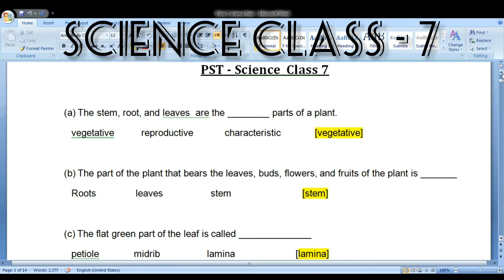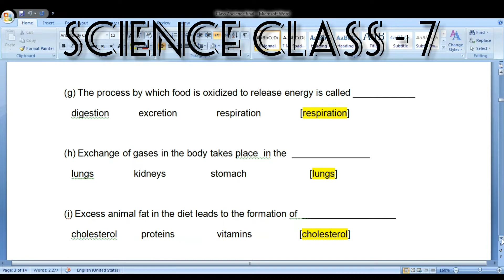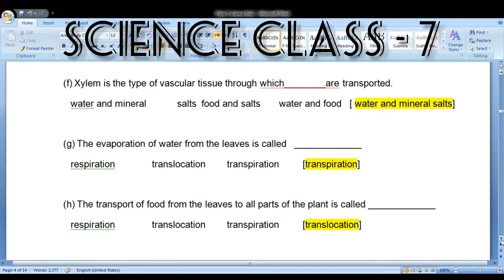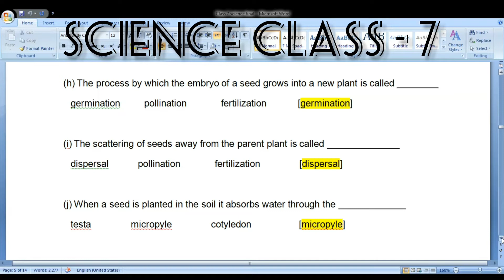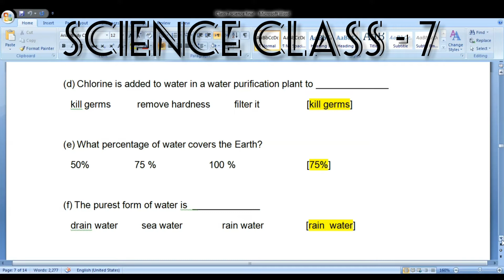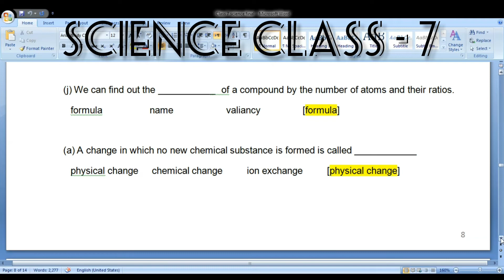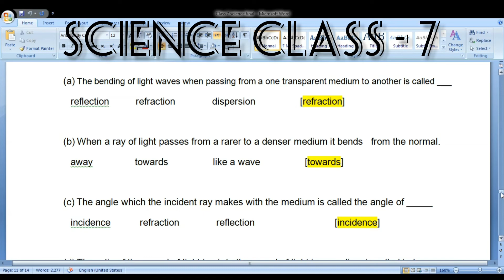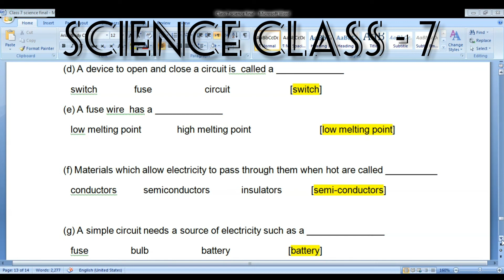PST- General Science| MCQs - Class 07 | Teaching jobs |Sanam Nawaz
PST Genera Science MCQs for class 6, Teaching jobs, PST & JEST Jobs, IBA Sukkur, Tips and Tricks for Science, PST and JEST test, science kesy sekhen, asan science, E- Science School, Sanam Nawaz, 37000 PST & JEST jobs, Sindh Government Jobs, Education Deportment, Test Preparation for JEST & PST, science ki tayari, science k tiari, PST and JEST ki tayari kesy karen,